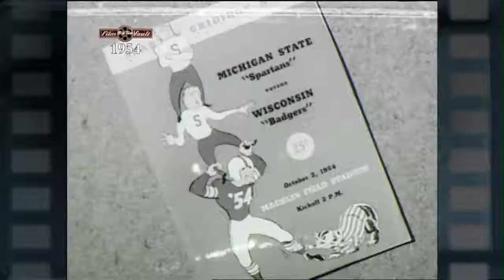Big Ten Film Vault: 1954 Yearbook - Michigan State vs. Wisconsin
A look at highlights of the Michigan State vs. Wisconsin game in 1954.